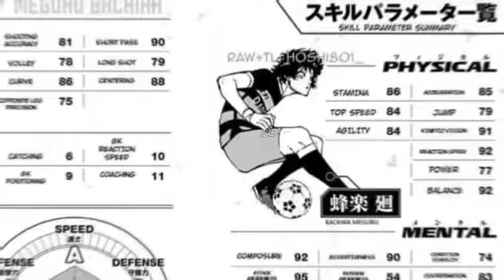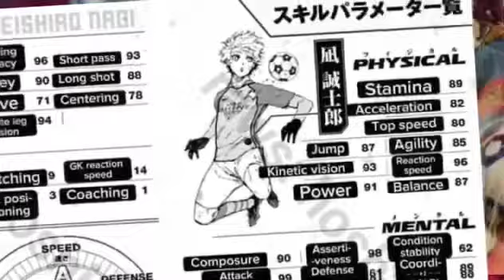NAGI VS BACHIRA IS NOT AS CLOSE AS YOU THINK| BLUELOCK VS BATTLE MATCHUP